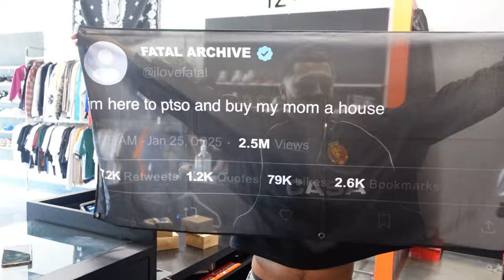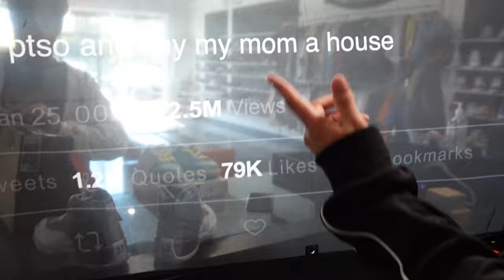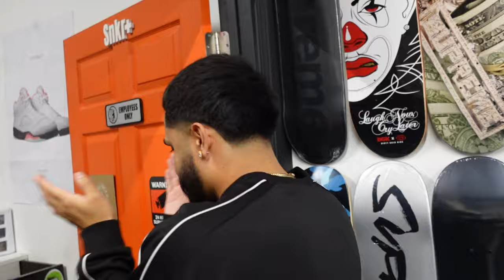CUSTOMER CRASHES OUT | DAY IN SHOP | *COPS CALLED*